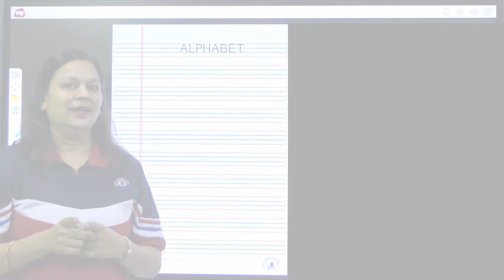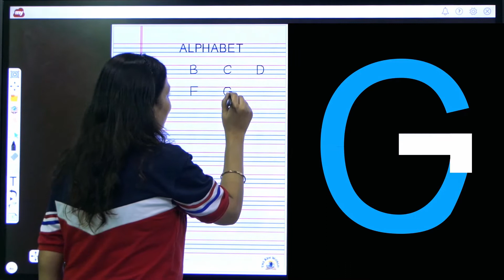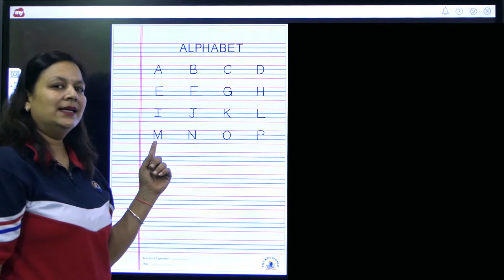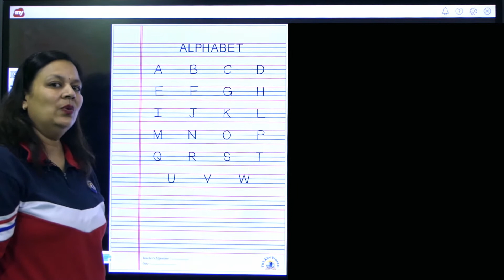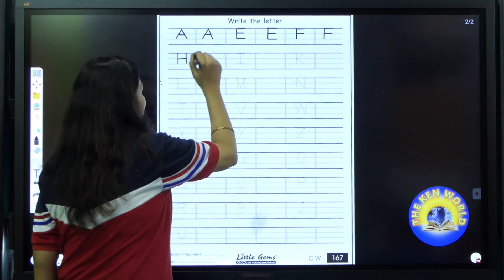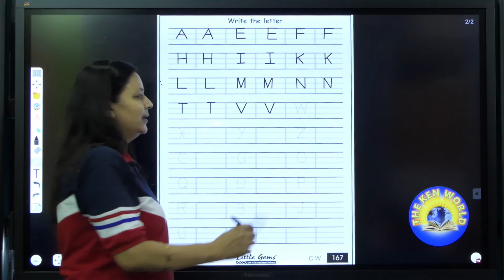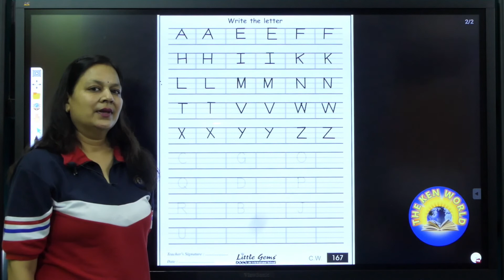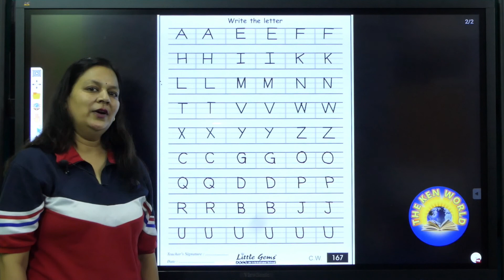Nursery | English | DAY 74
Learning Letter U – Let’s Learn the Alphabets!